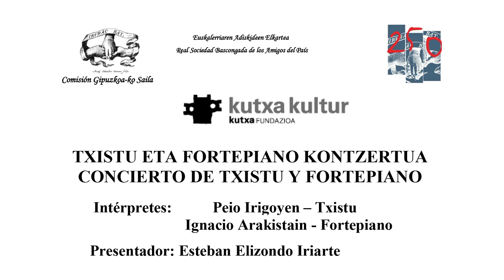Txistu eta Fortepiano kontzertua - Concierto de txistu y Frotepiano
Intérpretes: Peio Irigoyen – Txistu
 Ignacio Arakistain - Fortepiano
 Presentador: Esteban Elizondo Iriarte